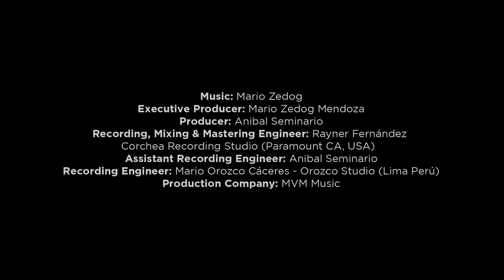Guitar: "Luna" © Mario Zedog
"Luna" © Mario Zedog
Album disponible en Spotify

Bajo el manto nocturno, emerge desde el umbral de la nostalgia y melancolía "Luna", como un eco perdurable en mi corazón. La guitarra, maestra en sus cuerdas, entona con devoción el nombre de una mujer enigmática noventa y dos veces, sus notas susurran, tejiendo un tapiz de expectación y suspenso. Un ritmo enérgico y festivo nos invita, irresistible encanto, a sumergirnos en su hechizo.

Y en el corazón de "Luna", palpita la danza alegre y festiva de la mujer misteriosa. Sus movimientos cautivan y nos invitan a sumarnos a su ritmo, dejándonos llevar por su encanto irresistible. La música se convierte en el lienzo en el que ella pinta su historia, desplegando pasión y misterio en cada compás. Los acordes del piano y el saxofón soprano, con su toque jazzístico, nos transportan en un viaje emocional, profundo y sincero.

Cada matiz y variación nos guía hacia lo desconocido, trazando caminos sinuosos que despiertan emociones y curiosidad. En el horizonte marino, las notas danzan como las olas, llevándonos con ellas en un vaivén melódico. La brisa marina y el viento, cómplices de la melodía, acarician nuestra piel y susurran secretos al oído. A pesar de sus raíces en los abismos de la emoción, "Luna" revela la belleza oculta en cada acorde, desvelando historias que nos sumergen en un universo de sensaciones. Esta composición, un arte sonoro, invita a explorar nuestros sentimientos más profundos, a encontrar la catarsis en su corriente que fluye etérea.

Es un recordatorio, entrelazado en sus notas, del poder conmovedor de la música, capaz de transportarnos y descubrir belleza en cada rincón. Reconocemos, así, el vínculo íntimo que compartimos con ella, al sumergirnos en la melodía y en cada pausa elocuente. Porque si bien el nombre de la mujer misteriosa se repetía noventa y dos veces, sin llegar al centenar, nos enseña que nadie es perfecto y que la belleza externa no garantiza la verdad en las acciones. Pero no debemos perder el impulso que esta composición nos brinda, el llamado a emprender una búsqueda constante de la verdad y el amor, hilos sutiles que tejen el tapiz de nuestras vidas y nos guían en el viaje hacia la plenitud.

Mario Zedog